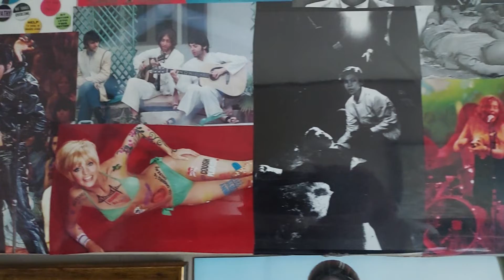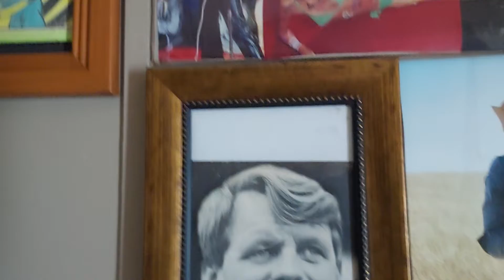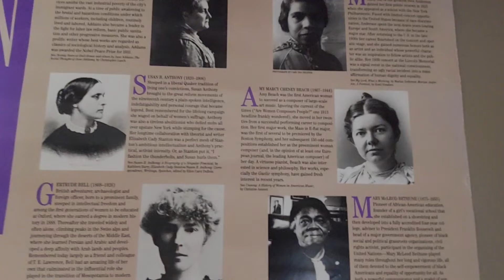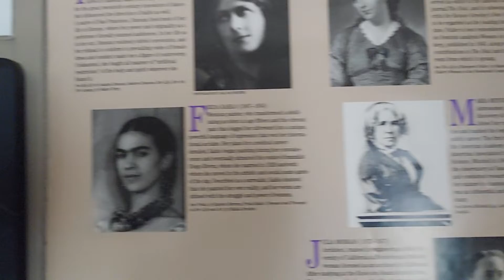setting things up the wall